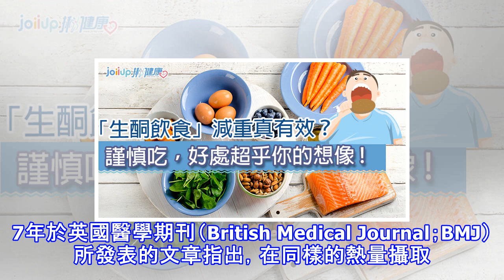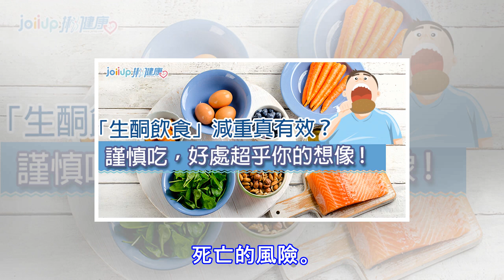「生酮飲食」減重真有效？謹慎吃，好處超乎你的想像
為何生酮飲食這麼紅，真是燃脂瘦身的特效藥？
所謂生酮飲食，其實就是根據三大營養素－「碳水化合物、蛋白質、脂肪」比例調整後，所稱之的飲食方式根據，內容包含四大類，第一為原本用來治療兒童癲癇的 「傳統生酮飲食」、還有日後發展的 「合併中鏈三酸甘油酯之生酮飲食」、 「阿金飲食法」，以及穏定血糖為基礎的 「低升醣指數飲食法」。